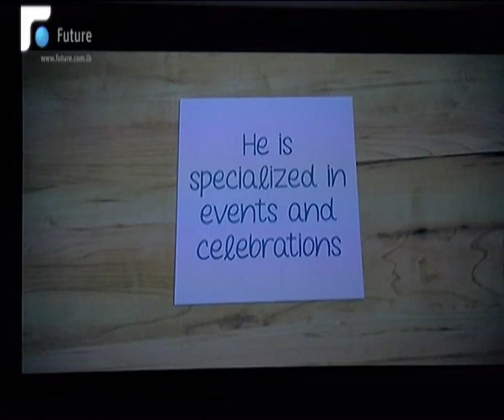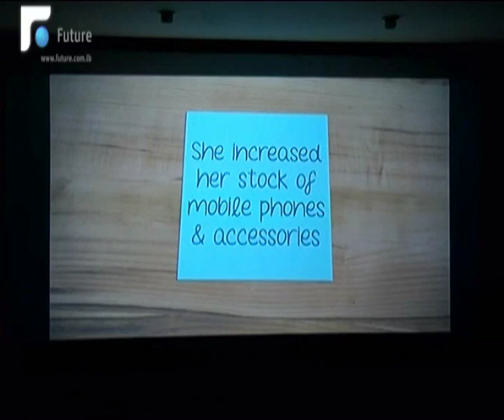مؤتمر لمجموعة فرنسبنك وشركة فيتاس للاضاءة على برامج القروض الصغيرة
مؤتمر لمجموعة فرنسبنك وشركة فيتاس، للاضاءة على برامج القروض الصغيرة والمتناهية الصغر لدعم الشركات الصغيرة والمتوسطة في لبنان.